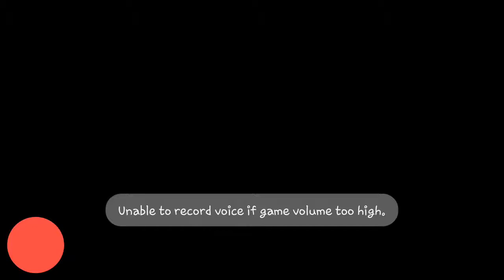Test out for my new Samsung Galaxy 7 eg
Just a test thats awesome love this cell